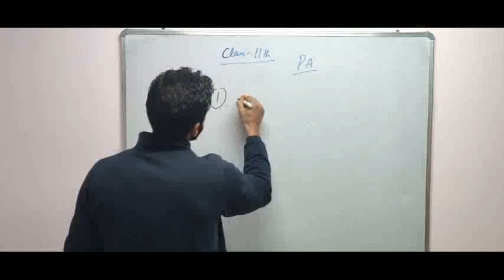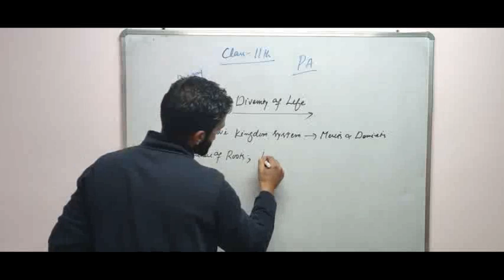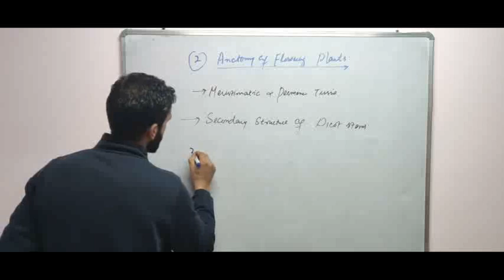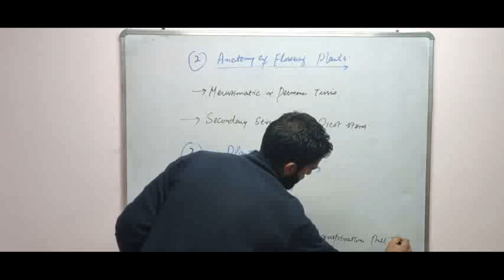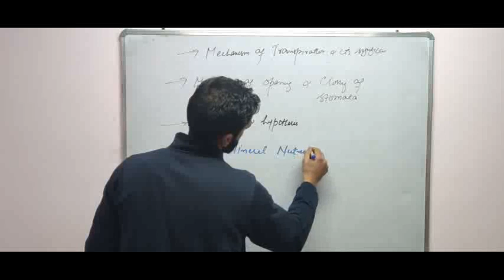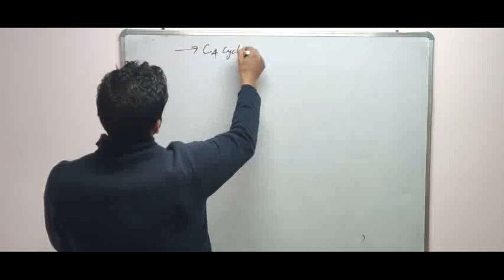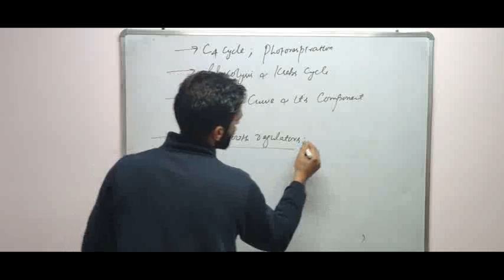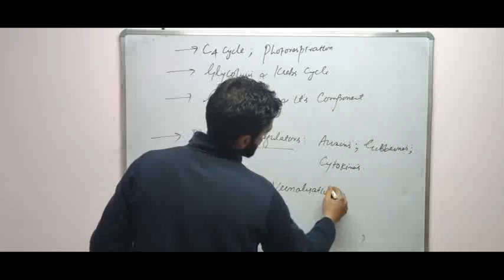Guess Paper| Botany| Paper A| Class 11th